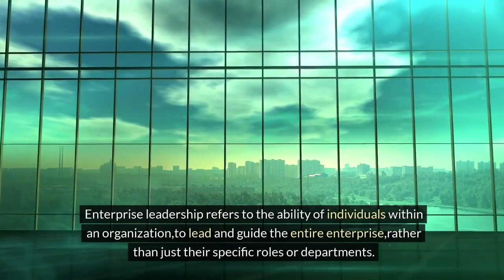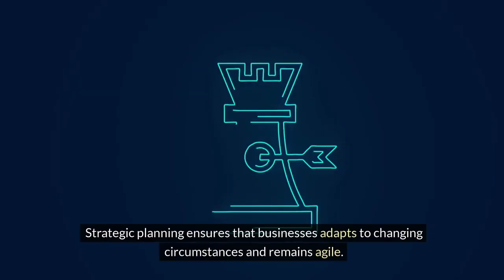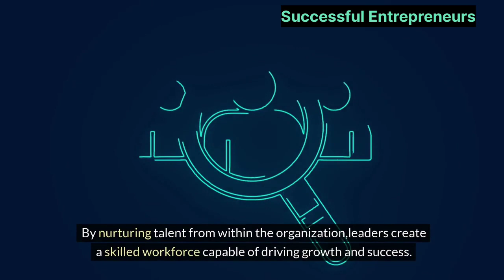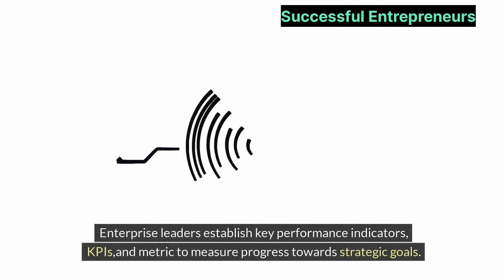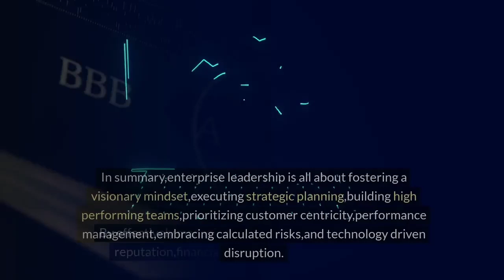The Power of Enterprise Leadership For Business Growth.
It involves a visionary and transformative approach to leadership within an organization to excel and be profitable.